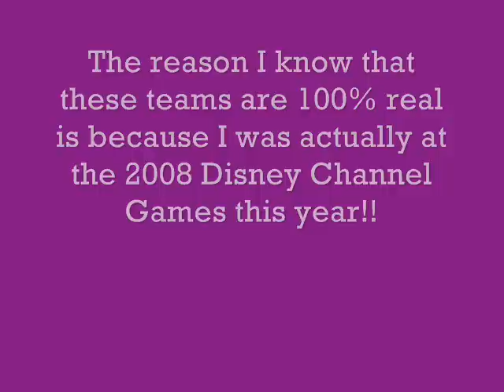The OFFICIAL 2008 Disney Channel Games Teams [Please Read]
[ PLEASE READ ]

I was actually at the 2008 Disney Channel Games this year and these are the OFFICIAL 2008 Disney Channel Games Teams!! So, please don't comment back saying that this is wrong, and stuff like that. I know for a fact that this is 100% accurate, because I was actually there!!!

AT THE END OF THE 2008 DISNEY CHANNEL GAMES CONCERT, THEY HANDED OUT POSTERS OF THE OFFICIAL TEAMS, AND HAD EVERYONE'S NAMES WRITTEN ON THEM. So, I used all of the names from that poster, and used it to make this video!! This is the OFFICIAL list!!

The 2008 DC Games Teams in alphabetical order:

TEAM COMETS
Andrea Guasch
Kevin Jonas
Kunal Sharma
Kyle Massey
Martin Barlan
Moises Arias
Sabrina Bryan
Selena Gomez
Yi Chun

TEAM CYCLONES
Ambra Lo Faro
Brad Kavanagh
Chelsea Staub
Clara Alonso
David Henrie
Dylan Sprouse
Jason Dolley
Jennifer Stone
Joe Jonas

TEAM INFERNO
Adrienne Bailon
Anna Maria Perez de Tagle
Brenda Song
Deniz Akdeniz [SORRY - WRONG PICTURE]
Jake T. Austin
Jasmine Richards
Jason Earles
Mitchel Musso
Nick Jonas
Rafa Baronesi

TEAM LIGHTNING
Alyson Stoner
Cole Sprouse
Demi Lovato
Farez Bin Juraimi
Isabella Soric
Kiely Williams
Roger Gonzalez
Roshon Fegan
Shin Koyamada

The 2008 Disney Channel Games were filmed on location at Disney's Wide World of Sports Complex in Orlando, Florida on April 28th - May 3rd, 2008!!

Performed By
Sara Lumholdt [ A*Teens ]

Pictures Made By
HSMFan101VPC

HSMFan101VPC